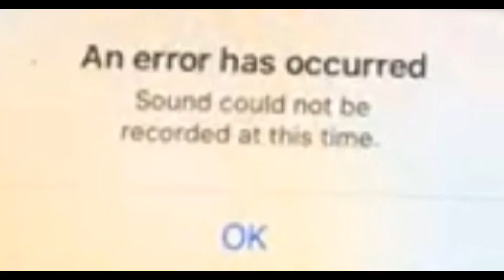An Error Has Occurred. Sound Could Not Be Recorded At This Time.